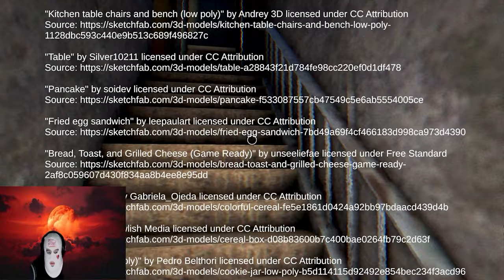The Dog an indie horror game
Some middle-aged man has a normal life, house, family and as everyone - some secrets. But not all secrets can be hidden forever. a short horror game called the dog
00:00 start
01:03 Breakfast with the family
02:30 Its the Cops
04:47 Tv Repair
06:17 Calming The Dog
07:32 I'm cooked